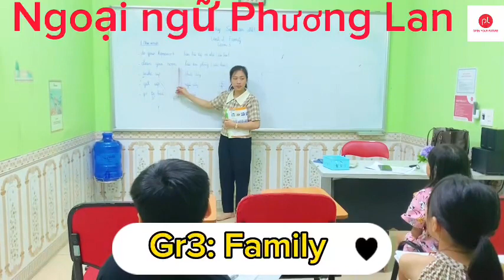NGOẠI NGỮ PHƯƠNG LAN: Tiếng Anh lớp 3: Family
Bước vào năm học mới, bố mẹ đang phân vân không biết cho con mình học ngoại ngữ ở đâu thì tốt.
Các bố, các mẹ đừng lo NGOẠI NGỮ PHƯƠNG LAN liên tục mở các lớp TIẾNG ANH  cho trẻ các lớp 2,3,4,5,6,7
✔️ Môi trường học năng động cho các bé
✔️Tăng tư duy và khả năng phản xạ tốt hơn
✔️Lộ trình học phù hợp với từng độ tuổi
ĐĂNG KÝ NGAY TẠI TRUNG TÂM NGOẠI NGỮ PHƯƠNG LAN